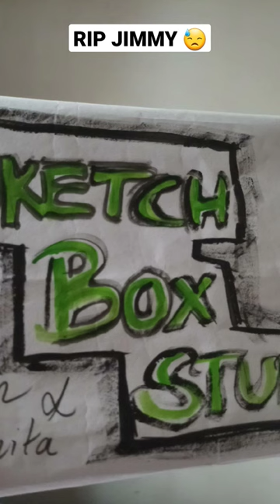Portrait of our late jimmy who passed away few months ago🙇🏼‍♂️.